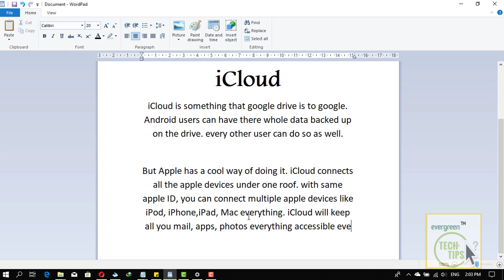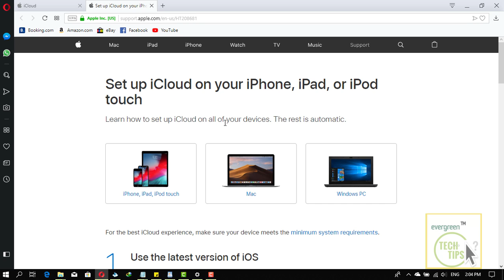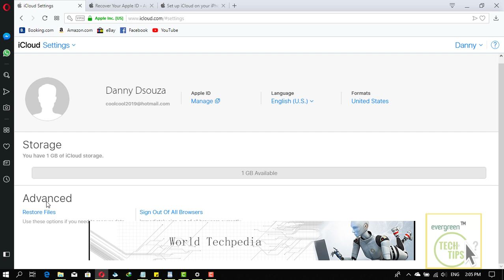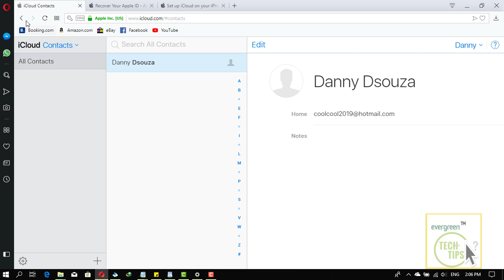How To Login to iCloud Step By Step Tutorial | iCloud Sign In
This video shows you how to login to your iCloud Account. iCloud is a cloud storage provided by Apple Inc. iCloud Login is done on your PC or Mac.